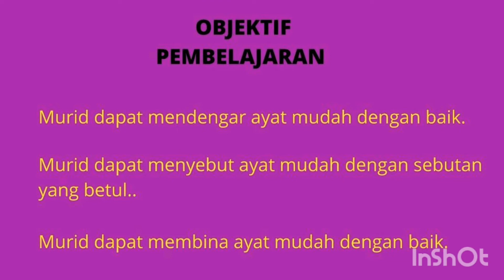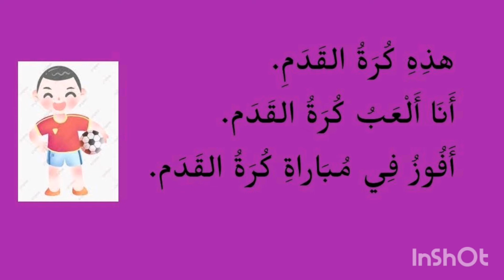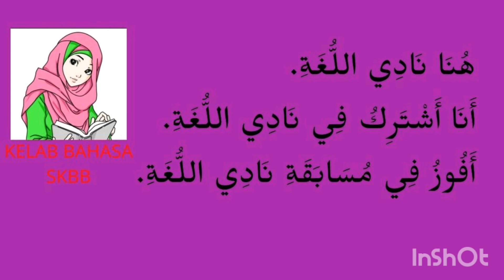BAHASA ARAB TAHUN 5|TAJUK 3 الجمل المتناسقة AYAT BERKESINAMBUNGAN| MS 75